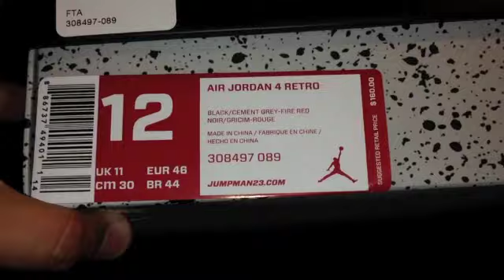2012 Air Jordan 4 Retro "Bred"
Picked up all these Air Jordan 4 Retro "Bred" at my local HOH/Footlocker and Footaction. Was able to help out a few people that were not able to cop their pairs. Message me if you still need a pair. We have some sizes remaining!!